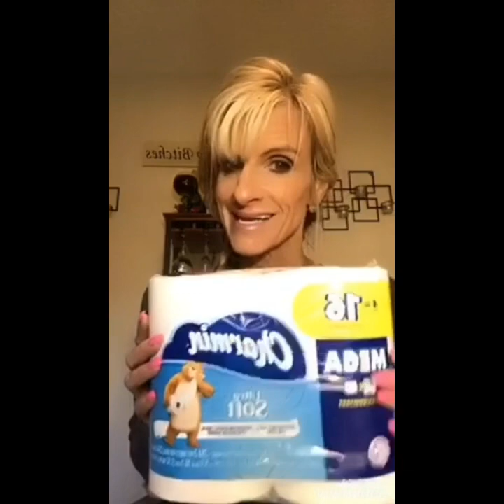Lori Vallow Numerology True Crime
A brief summary of Lori Vallow’s numerology and other random crap. Forgive my typos.